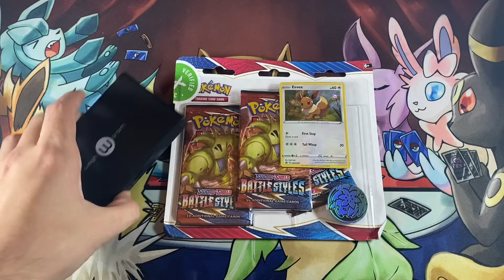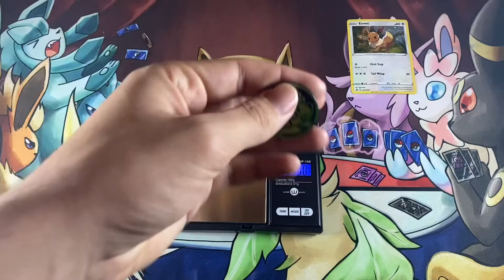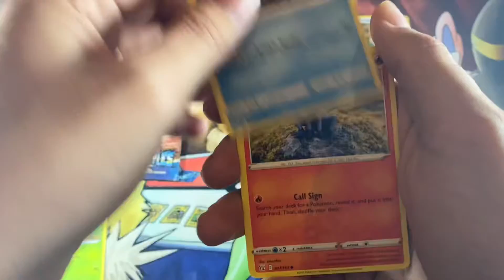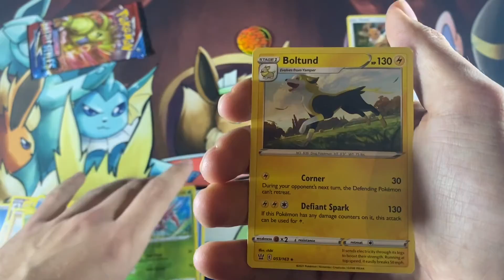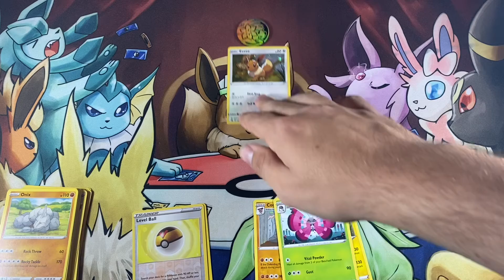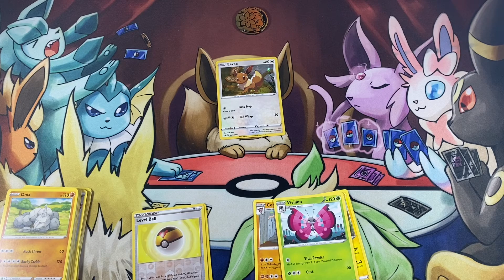New path for the channel